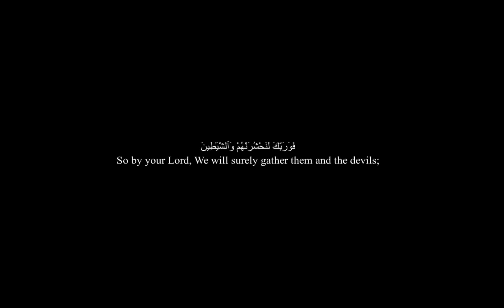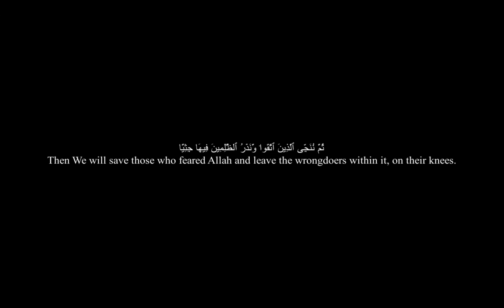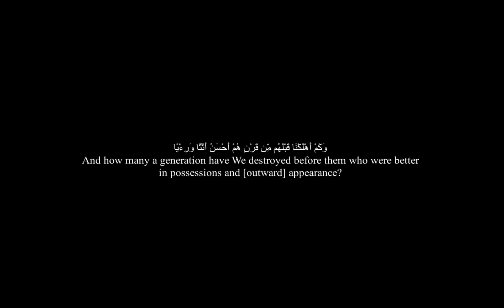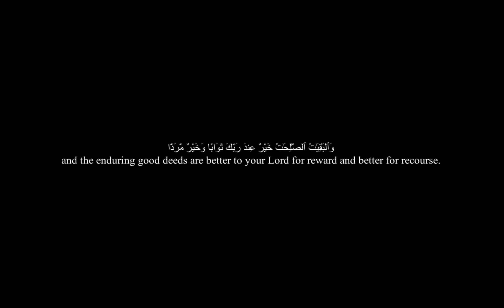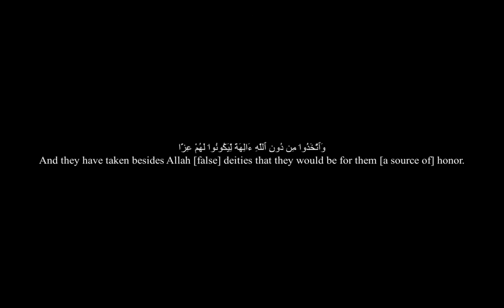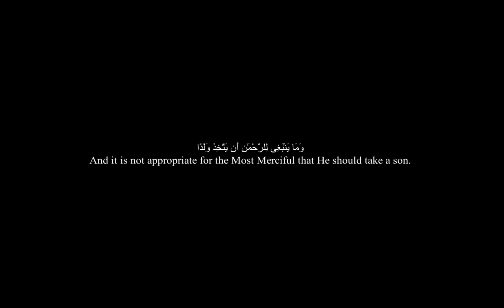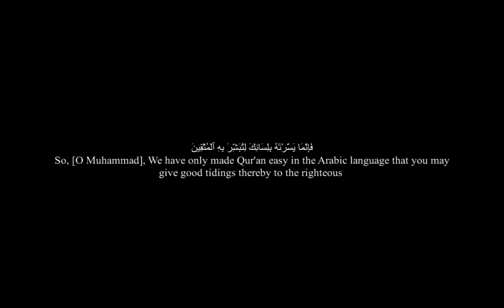Surah Maryam 64-98 سورة مريم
إن كنت تعلم إسم القاريء، من فضلك اترك اسمه في التعليقات